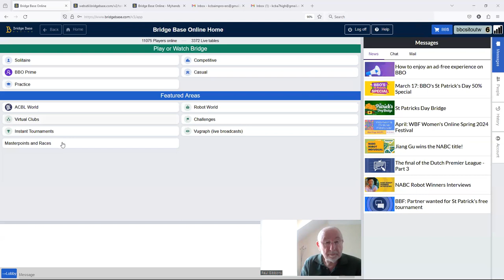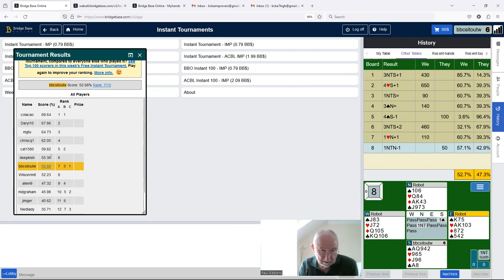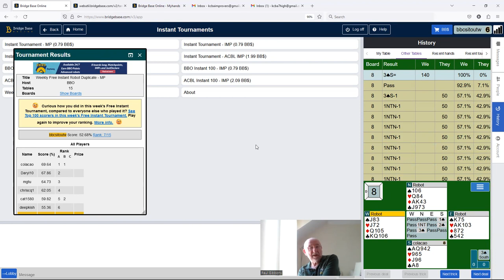Over My Shoulder 134 BBO Weekly Free Instant Tournament